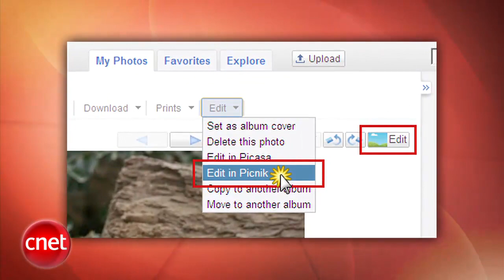Loaded: The world's lightest cell phone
eBay gets slapped with a hefty lawsuit, Chile becomes the first country to approve a Net neutrality law, and the world's lightest cell phone is called the Modu.